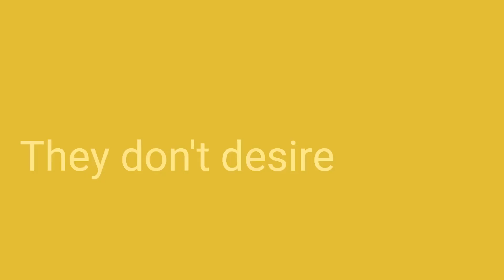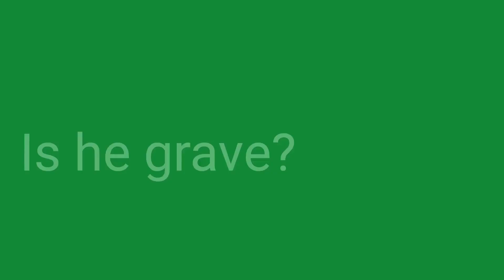Frases do dia para praticar verbos e adjetivos em Inglês/Português #229